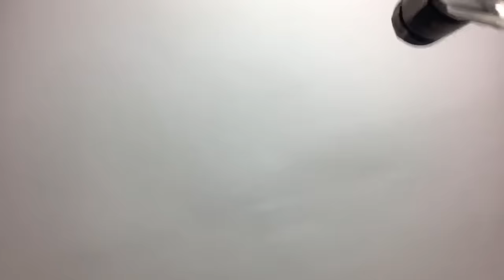CRISTIANO RONALDO İLE CROSSBAR CHALLENGE (Clear Sunar)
İMZALI FORMA KAZANMAK İÇİN: Ronaldo imzalı formayı kazanmak için hemen linke tıkla, GösterKendini dediğin ve herkese özgüvenini gösterdiğin bir hikayeni bir cümleyle kısaca anlat!